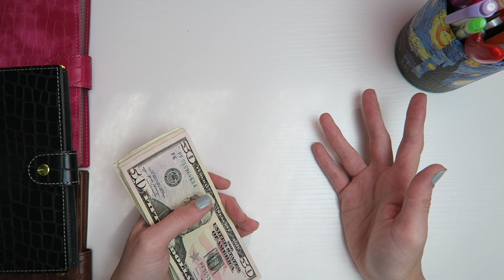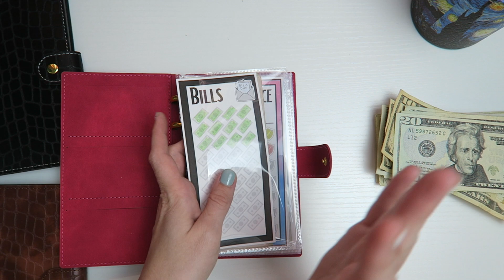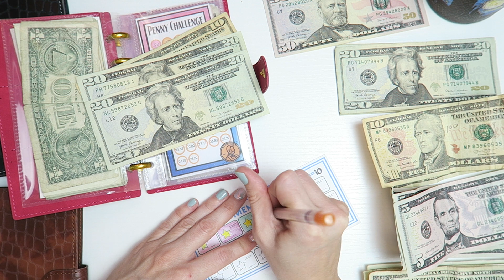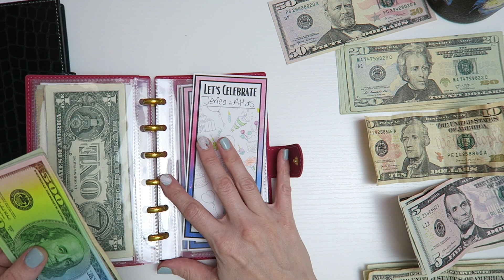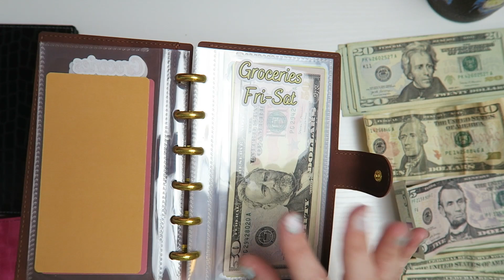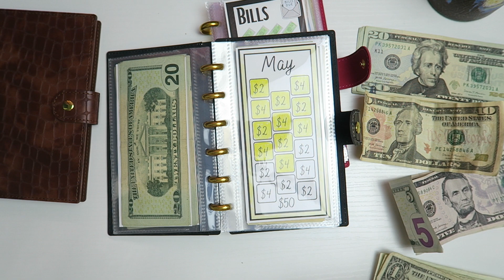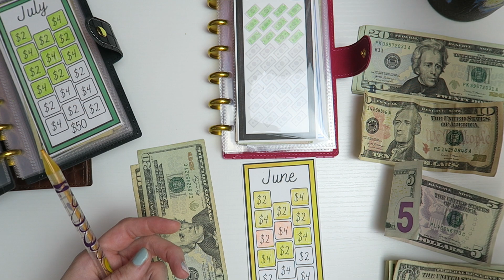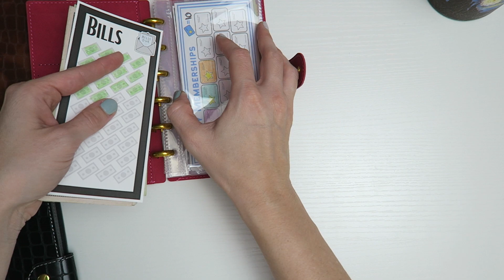CASH STUFFING MONEY BINDERS | I'M SICK BUT.. | JORDAN BUDGETS | JULY CASH STUFFING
I'm sick but I'm here! Planning on a more productive weekend..

Happy budgeting! With Love, Jordan